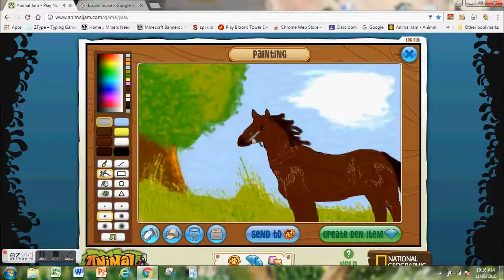drawing horse animal jam (old video)